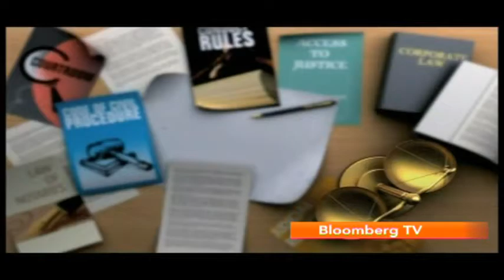The Courtroom with KK Venugopal - Telecom Sector Litigations & Judicial Accountability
Bloomberg TV India's Vivek Law speaks to KK Venugopal, Sr. Advocate, Supreme Court about telecom sector litigations & the judicial accountablity bill

The Courtroom on Bloomberg TV India is your weekly guide to the courtrooms of the country. The show brings you news from the legal arena, in-depth analysis on implications of orders and provides though-provoking insights from the country's legal-eagles. Follow the show on Twitter: @The_Courtroom